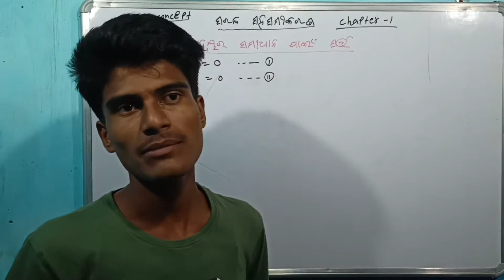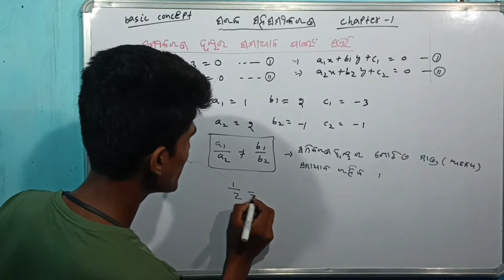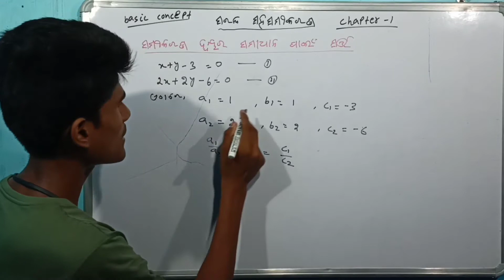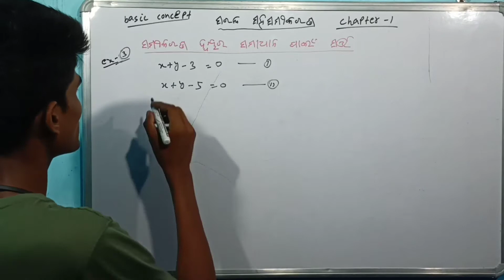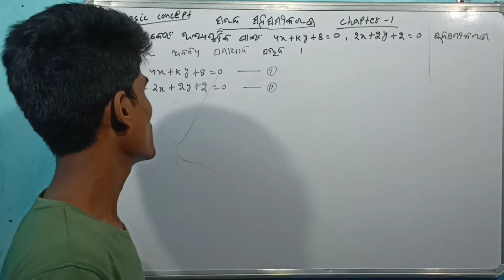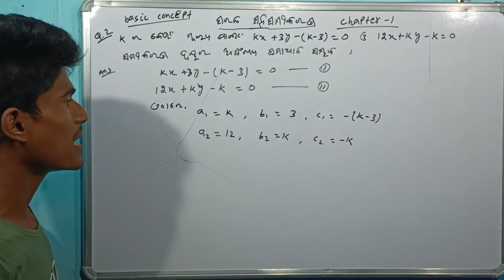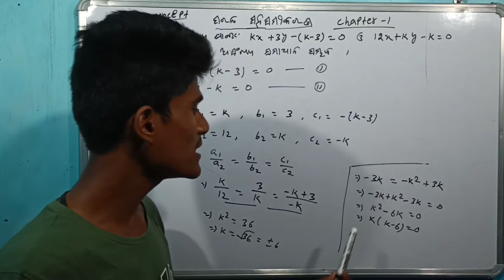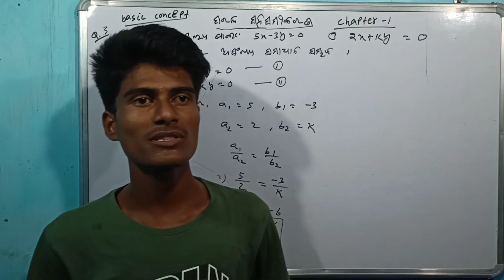simultaneous equations in odia | sarala saha samikaran class 10 odia|sarala saha samikaran basics-2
simultaneous equations in odia | sarala saha samikaran class 10 odia|sarala saha samikaran  basic concept (part-2)

About this video : In this video I am explaining simultaneous equation basic parts like
1) sarala saha samikarana samadhan pain sarta
2) sarala saha samikarana ra nanya samadhan pain sarta
3) sarala saha samikarana ra asankhya samdhan pain sarta
4) saha samikarana ra kaunasi samadhan sambhab nuha sethi pain sarta
5) some important example

Ranjan Gouda

From:-Arjunapalli,Ganjam,Odisha